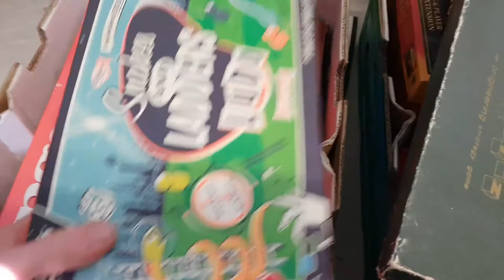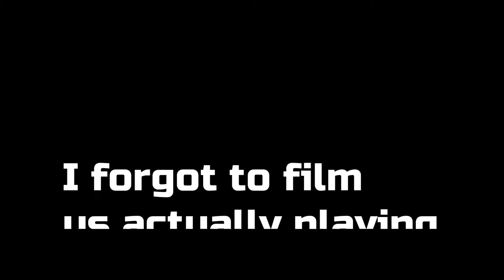From Pallet: Draughts Pieces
I'm thinking of making a new series on here about all the things that I make out of the pallet wood I pick up off the side of the road and other entirely recycled materials. This is Episode one of the new series called From Pallet.

Let's see if I can keep regular uploads from now.